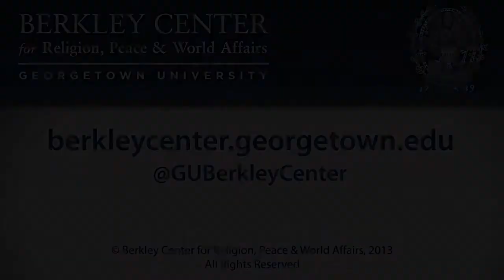Yossi Shain on the Way Israel Influences American Jewish Identity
February 6, 2013 | The state of Israel is fast becoming the homeland for the majority of Jewish people in the world; with present high growth rates in the country, more than seven million of the world's 13.5 million Jews will live in Israel in five year's time. A parallel development is the growing centrality of Israeli domestic and international affairs as a concern for Jews living outside of Israel. Against the backdrop of the recent election, Yossi Shain, a professor both at Tel Aviv University and at Georgetown, explored how Israeli political affairs are increasingly dictating Jewish identity both inside and outside the country.

Yossi Shain is the Romulo Betancourt Professor of Political Science at Tel Aviv University and a professor of Comparative Government and Diaspora Politics at Georgetown University, where he founded the Program for Jewish Civilization. He is the author of eight books including Marketing the American Creed Abroad: Diasporas in the U.S. and Their Homelands (Cambridge 1999); Kinship and Diasporas in International Affairs(Michigan 2007); and The Language of Corruption and Israel's Moral Culture (Kinneret-Zmora-Dvir, 2010). Shain is now writing a book on the politics of archaeology in Israel (with Shuka Dorfman).